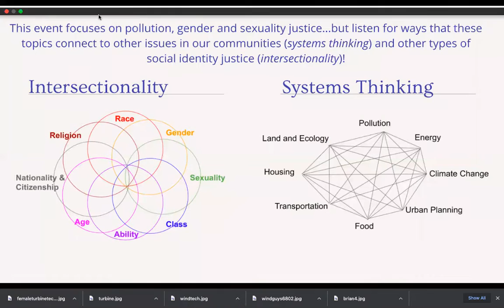Pollution, Gender and Sexuality Justice - Intergenerational Panel Event Recording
This is a recording from a live event held December 10th, 2020.

Panelists:

Lily Jarosz (moderator)
Norwin High School 12th grader
Environmental Committee, GirlGov, Women and Girls Foundation
Alliance for Climate Education
Intern, Protect PT

Leandra Mira
Climate Organizer

Zinna Scott
Community Activist, Organizer for Operation Better Block's Cluster 8 & 9 Group, Spearheaded Rosedale-Hill Rain Garden project

Joy Cannon
Director of Programming, Center for Life

State Rep. Summer Lee

Matt Dean
Environmental Justice Exchange Coordinator, New Voices for Reproductive Justice

Social and environmental issues are deeply intertwined. Many of the biggest impacts of climate change, pollution, resource scarcity, and food insecurity are felt by those that are most marginalized. Meanwhile, many environmental movements and organizations continue to be led by those who hold the most resources, wealth and opportunity in society. Join us for a year of deeper learning. We hope this series will help make new connections between social and environmental issues in ways you (or the speakers) may not have thought about before.

Websites from panelists’ organizations:
New Voices for Reproductive Justice

More resources and information from this event’s co-hosts:
Women and Girls Foundation, GirlGov
Breathe Project’s Breathe Cams (live, 24-hour cameras on major polluters)
PA DEP Community Information on Project With Potential Harm
PA DEP Environmental Justice Areas Viewer (find polluters near you)
CREATE Lab’s Earth Time Map of Proposed and Existing Fracking Wells